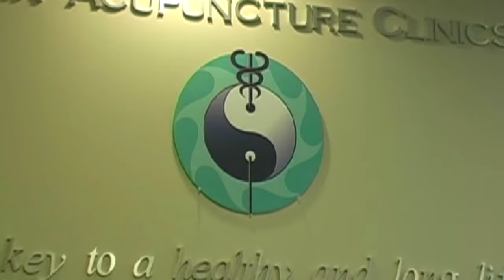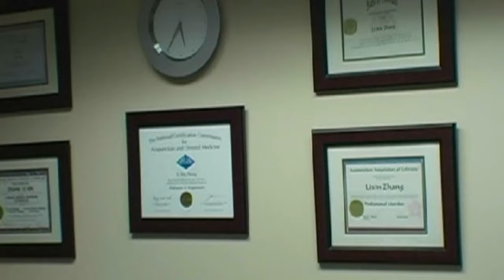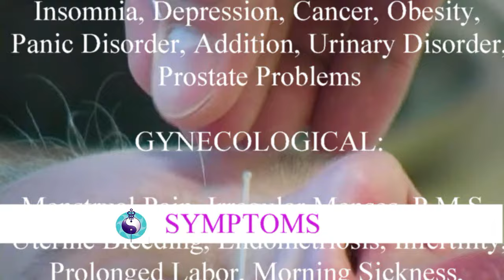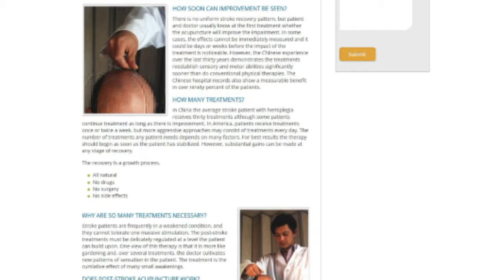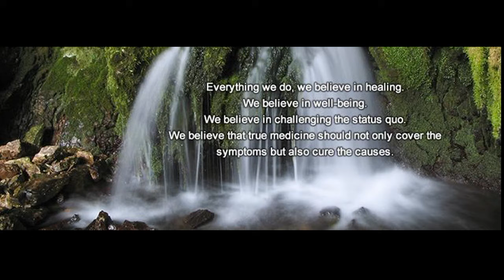Lixin acupuncture CNTV c.2014